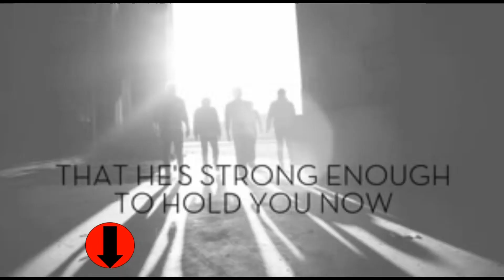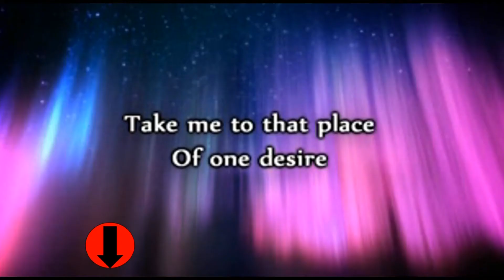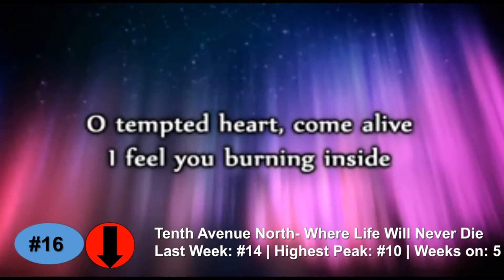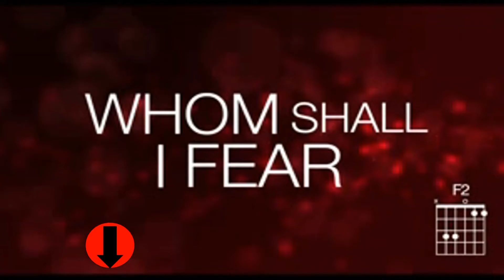NickVEVO1000's Top 30 Singles (8/17/13)